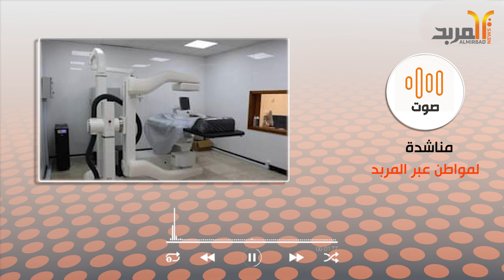شكوى عبر المربد من عطل جهاز تفتيت الحصى بمستشفى "الجمهوري" في البصرة منذ عام كامل